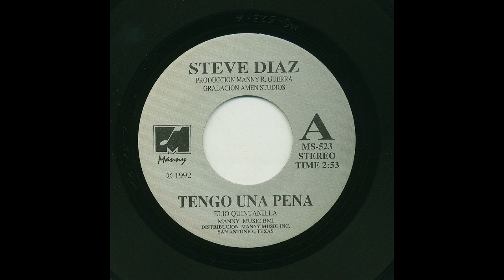Steve Díaz - Tengo Una Pena - Manny ms-523-a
Title: Tengo Una Pena
Artist: Steve Díaz
Record Label: Manny
Catalog Number: ms-523-a
Recording Format: 45

View more information about this and other recordings at the University of California at Los Angeles' Frontera